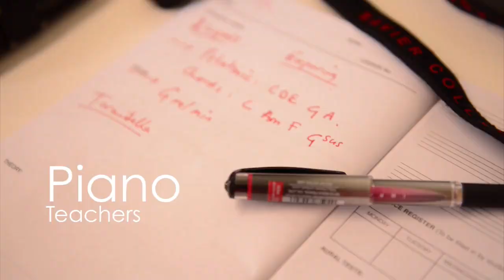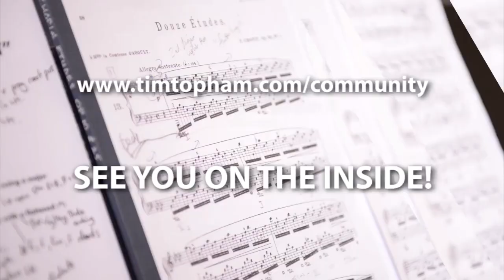TTTV039: Fun Piano Camp Themes & Games with Tracy Selle & Sara Campbell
If you want to make money from your Summer camp, you need the right number of kids to attend. If you want good attendance, you need the kids to be excited about coming to your camp.

Choosing a really fun piano camp theme is a big part of this. The right theme can really sell your camp to students, and can provide you with great marketing inspiration too. Whether you want to run a small camp in your home studio, or a big operation with other staff and outside space, the theme could make it or break it.

Sara Campbell and Tracy Selle are the creators of Group Lessons 101, and they have so many fun piano camp ideas to share with us today. Not only will these ideas make your camp a success, but they'll have kids begging to come back year after year.

If you're planning any kind of camp, workshop or group lesson, today's podcast is well worth a listen.